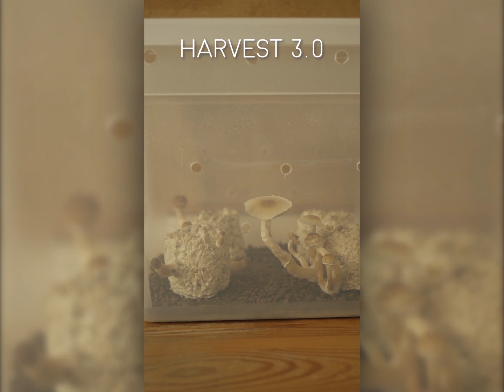HARVEST 3.0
Short Tutorial about my 3. Harvest
Video is recorded in ASMR style.